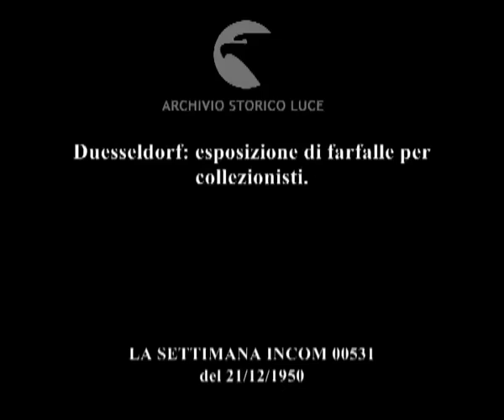La "borsa" delle farfalle.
Duesseldorf: esposizione di farfalle per collezionisti.
Descrizione sequenze:un uomo si avvia verso l'entrata del museo portando sottobraccio una scatola di legno ; visitatori nella galleria della mostra ; farfalle esposte nelle bacheche ; uomini esaminano le farfalle da collezione ; una farfalla di grandi dimensioni viene poggiata su una bacheca i cui sono conservate altre farfalle ;